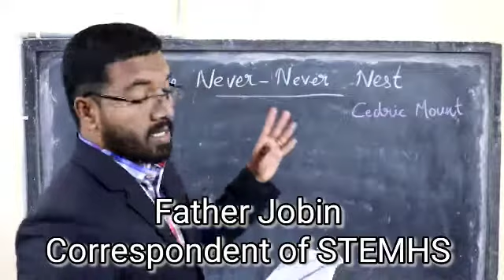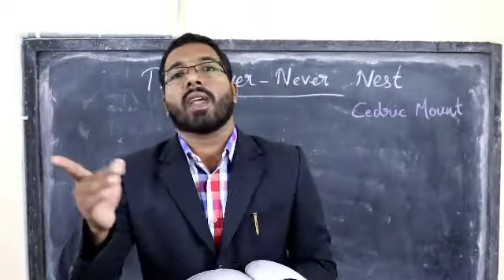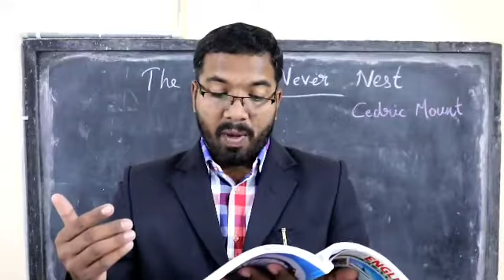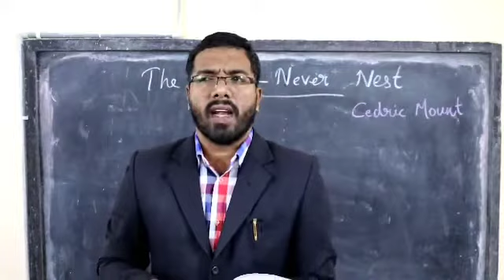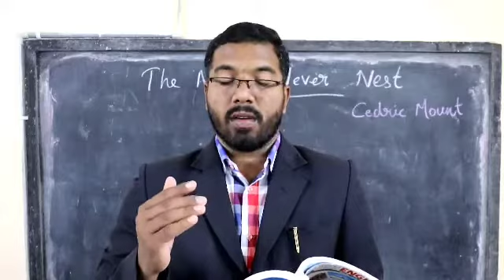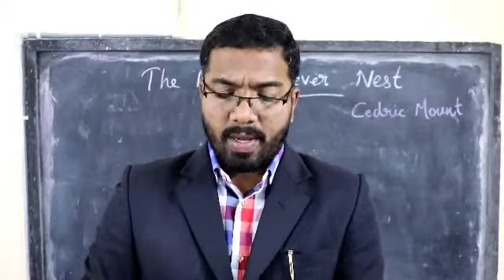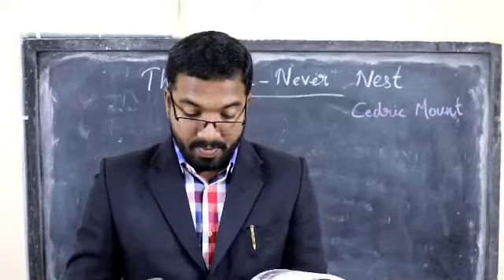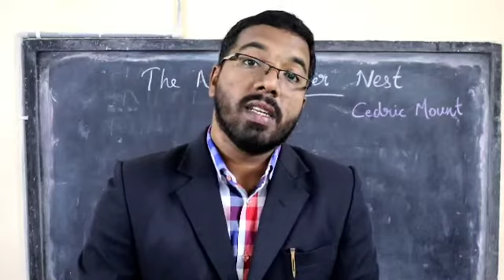The Never Never Nest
Tenth Class, Telangana state syllabus, st thomas boath